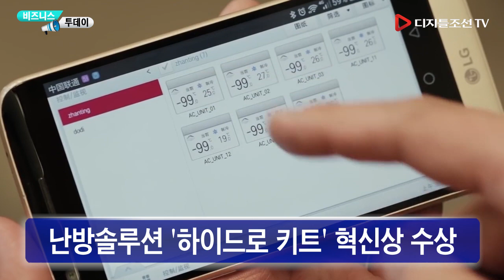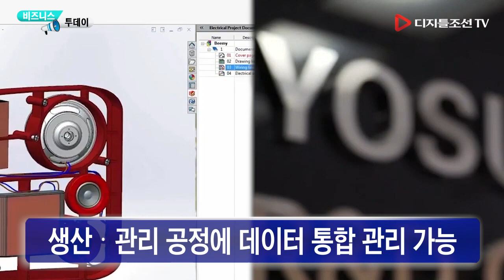2월 4일(화) 비즈니스투데이 - 삼성전자, ‘초고속 D램’ 세계 첫 출시… 1초에 영화 82편 전송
2월 4일(화) 비즈니스투데이
- 삼성전자, ‘초고속 D램’ 세계 첫 출시… 1초에 영화 82편 전송
  차세대 프리미엄 메모리 시장 선점